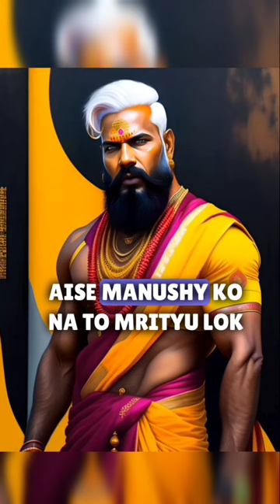Does God accept the worship of meat eaters?🔥🔥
"Dive into a thought-provoking exploration: 'Does God accept the worship of meat eaters?' Join us on a quest for spiritual insights and make your voice heard.

Facto Echo is not just a channel; it's a catalyst for change. Whether you seek knowledge, motivation, or a fresh perspective, Facto Echo is here to echo the facts and inspire you to become the best version of yourself.